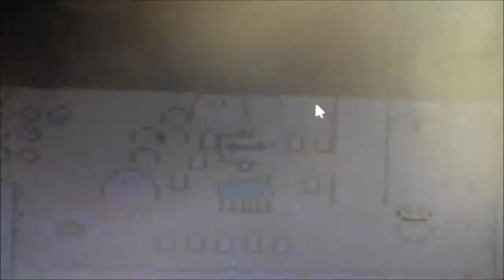Super Mario World: Super Mario Advance 2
Super Mario World: Super Mario Advance 2 is a remake of Super Mario World made for the Game Boy Advance. It was the second title in the Super Mario Advance series and was released in April 12 2002 in the UK. The game was a gigantic hit for Nintendo and the Game Boy Advance, selling 5,460,000 copies worldwide. My Twitter